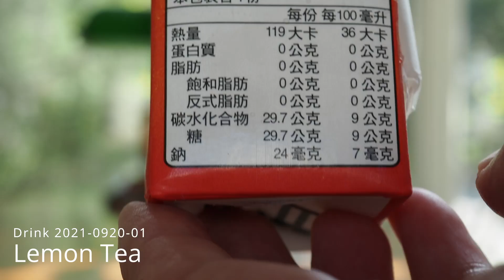Drink 2021 0920 01 lemon tea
An introduction to drinks available nearby. I will drink the drinks at the vending machine in our marine research station. 近くで手に入る飲み物の紹介。まずは臨海研究場内に設置されている自動販売機にある飲み物を飲んでいきます。